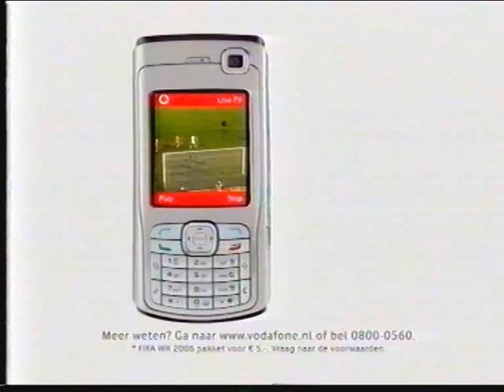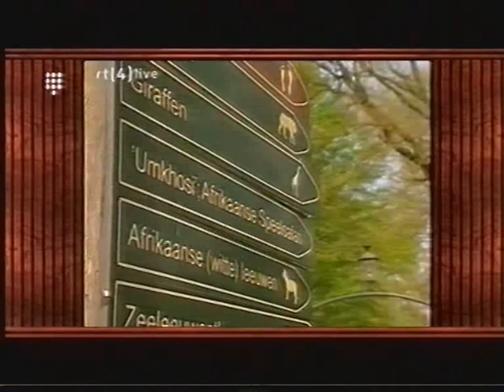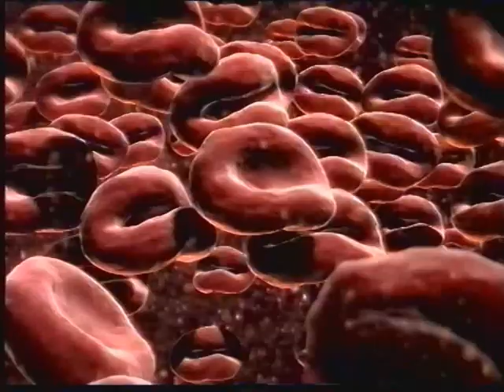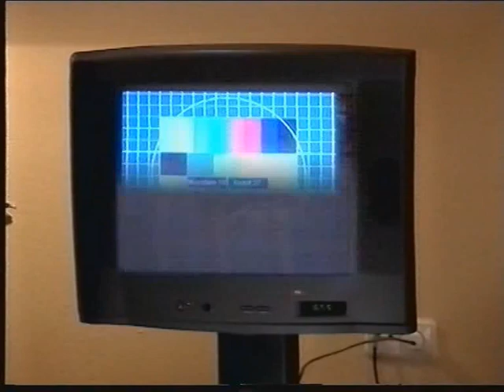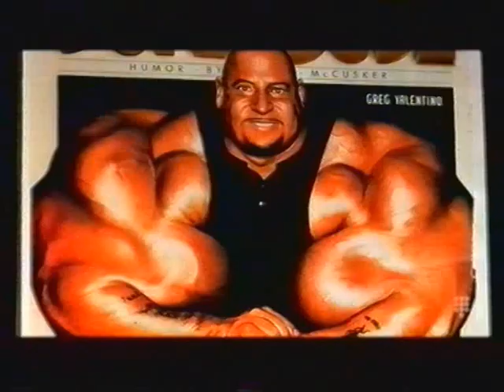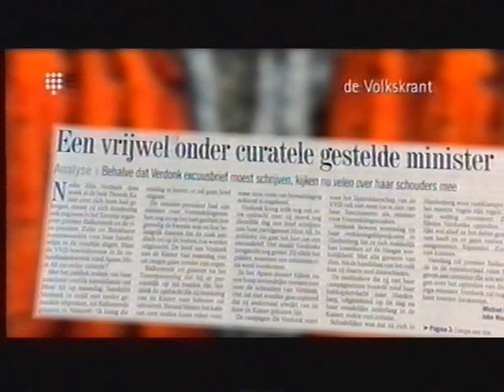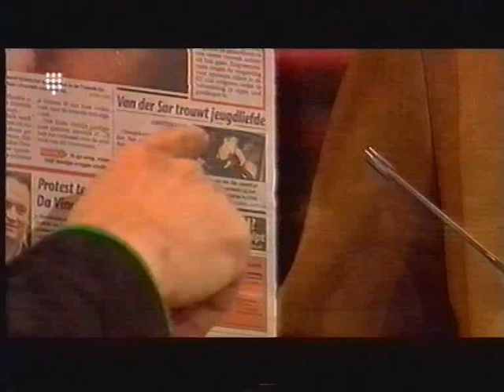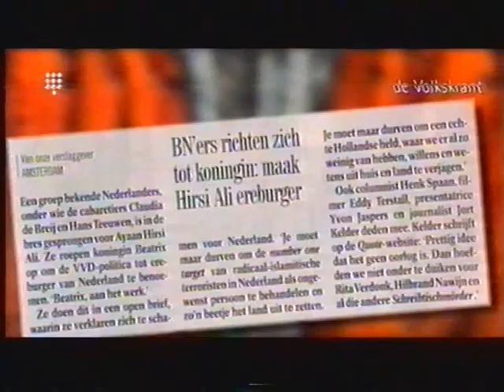Koppensnellers 2006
Koppensnellers
Presentatie: Jack Spijkerman
Datum van uitzending: 2006
Bron: pal vhs